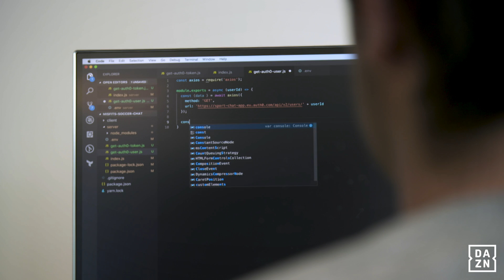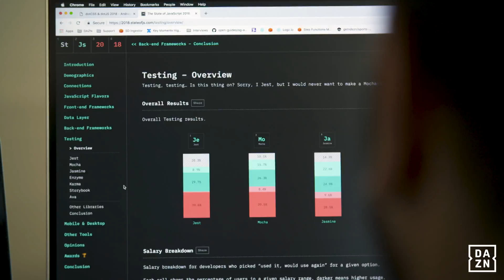Software Engineering at DAZN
If you like solving technical problems, this is the place to be. Our tech works seamlessly, 24/7, and is cutting-edge, scalable and resilient. Our architecture specialists create the blueprint for our system, and our software engineering teams take care of the build. Our people are dedicated, flexible and fast-moving, and relish the challenges that streaming to a global audience of fans brings.